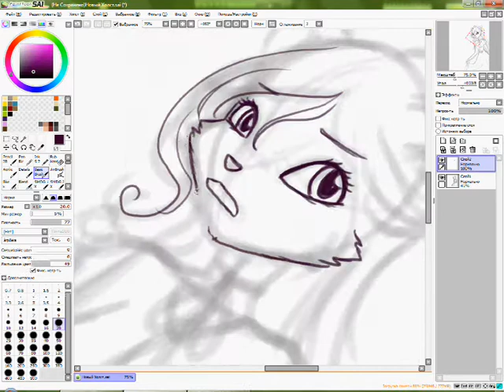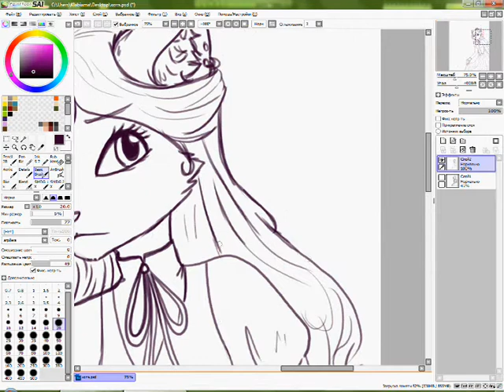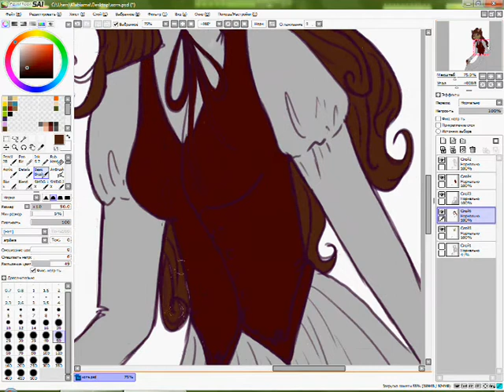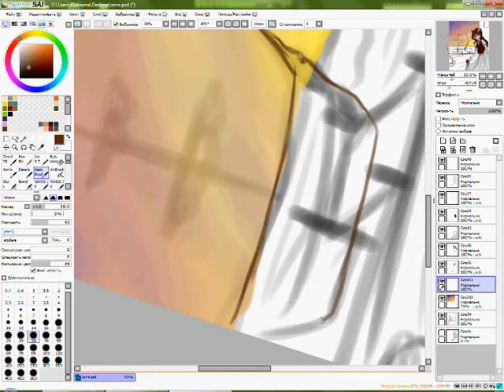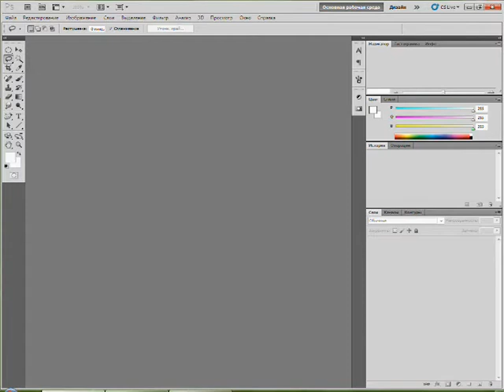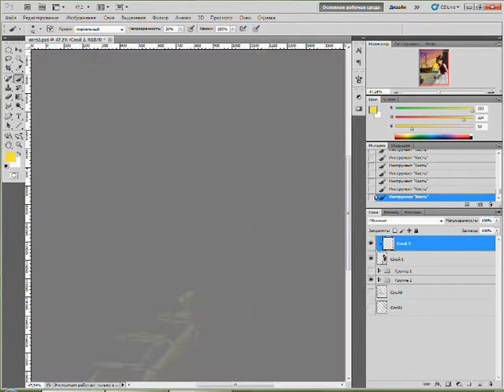Draw in Pain Tool SAI by Klabiama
SpeedArt

Music
Libera - Orinoco Flow
Libera - Light The Candles Round The World